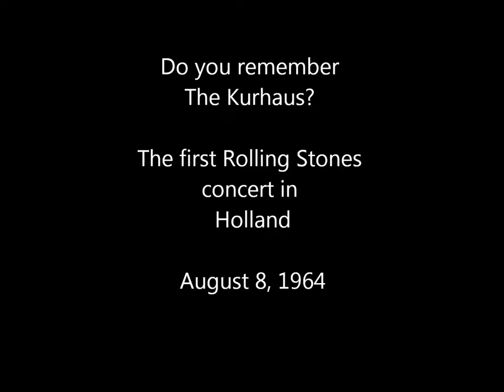Do you remember The Kurhaus Part 2 - The first Rolling Stones concert in Holland